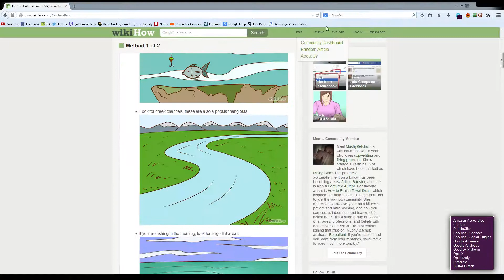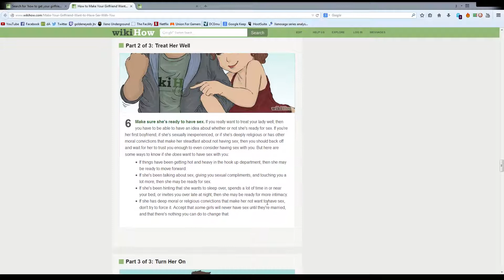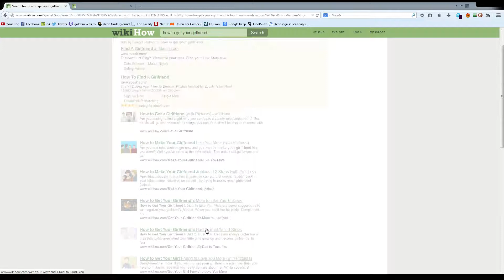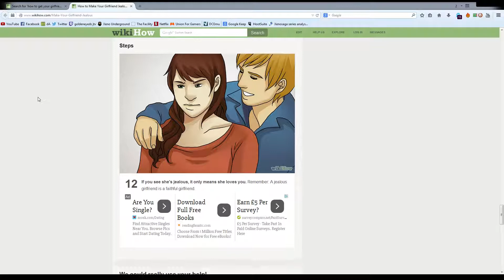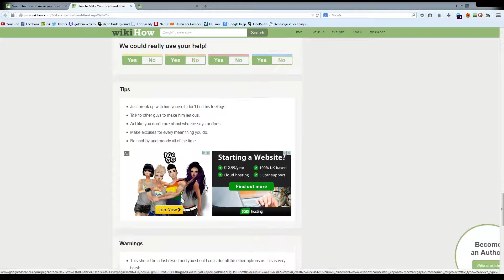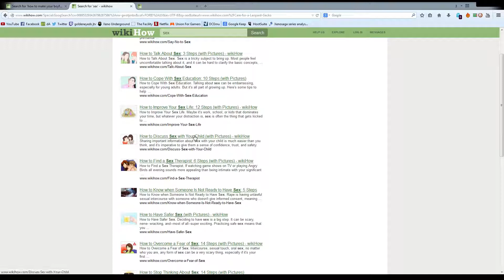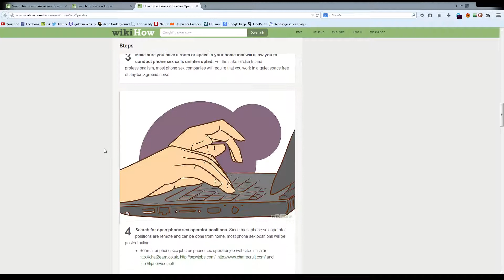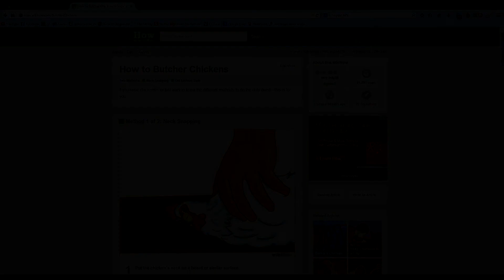WikiHow: How to write asinine articles - with Meg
In this one part special (on ma bday) me and Meg take a look at some completely asinine wikihow articles and take the mic.